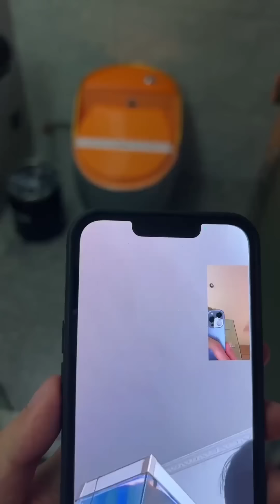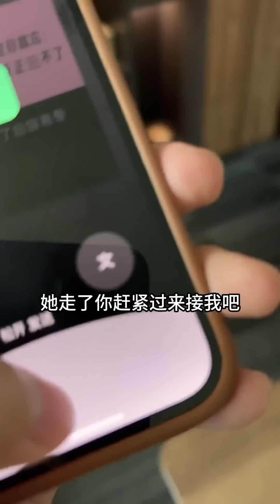老闆和美女祕書同時約我看電影，兩人要我抓鬮決定，還有沒有更好的方法？ 【小嚴秘書】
老闆和美女祕書同時約我看電影，兩人要我抓鬮決定，還有沒有更好的方法？